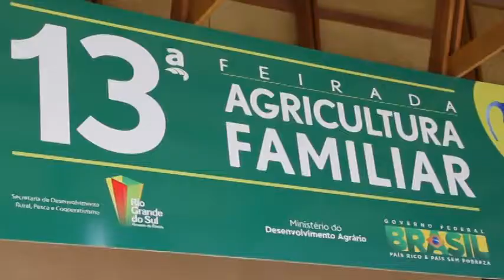Ações de governo e de deputados petistas fortalecem a Agricultura Familiar na 34ª Expointer